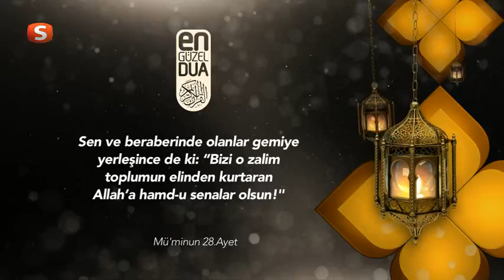Ramazan 2015 | Mü'minun 28 - 29 | En Güzel Dua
Yusuf Ziya Özkan’ın Seslendirmesiyle En Güzel Dualar Samanyolu Tv ve Küre Tv’de…

Mü'minun Suresi | En Güzel Dua